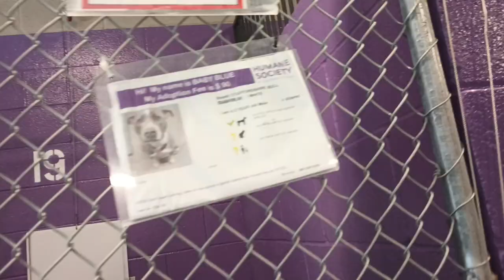Baby Blue 2y Pet Id 925711 kennel 19 HSSAZ shelter low-pressure space snacks by&by she forgave me741